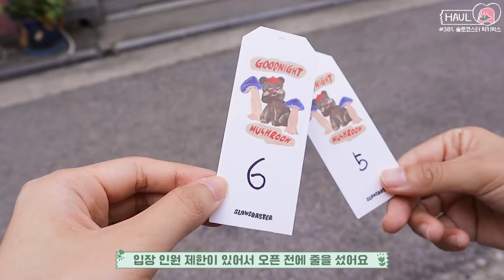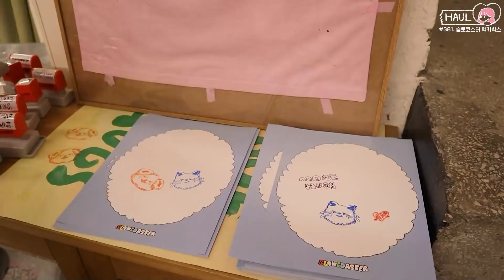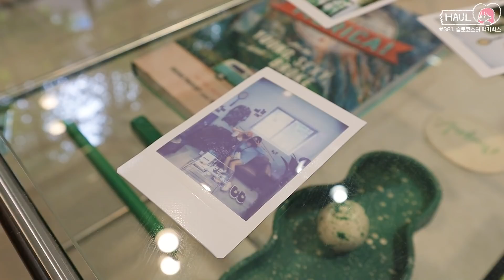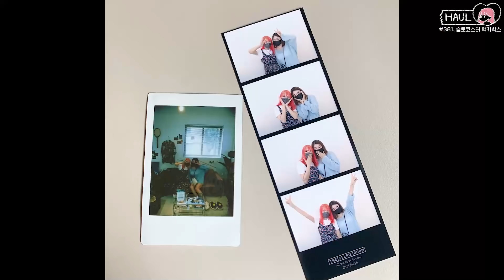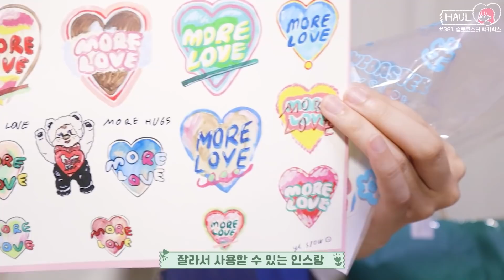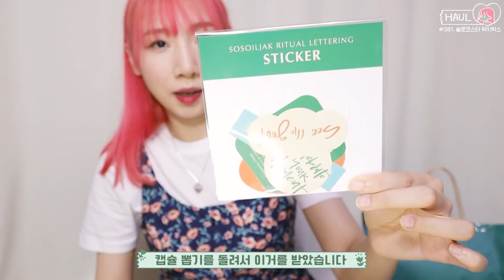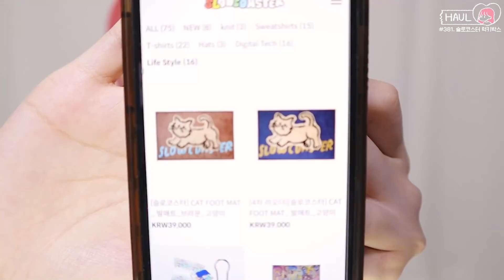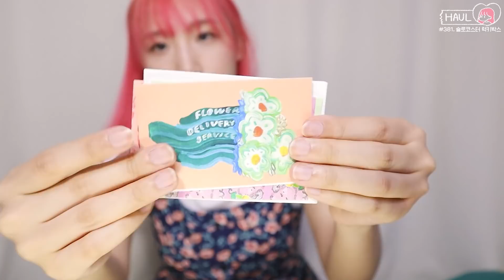슬로코스터 팝업스토어에서 구매한 럭키박스 & 성수 브이로그 🛍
오늘은 요즘 핫한 작가님 이슬로 작가님의 브랜드,
슬로코스터의 팝업스토어에서 구매한 럭키박스 리뷰!
판매가 7만 원에, 20만 원 상당의 럭키박스!
그리고 유튜버 드로우앤드류님의 마세슾 팝업스토어도 다녀온 짧은 브이로그도 보여드릴게요 :)

0:00 슬로코스터 팝업스토어[팝업종료]

2:47 카린지

3:00 소소일작 팝업스토어

4:03 오브코 하우스

4:14 리뷰시작

6:41 럭키박스 언박싱

(10월 3일까지! 위치는 PROJECT RENT 6호점, 3호점)

럭키박스 정보는 주로 인스타그램을 통해 얻습니다

카메라 : EOS M50 Mark2
편집 프로그램 : Adobe Premiere Pro
기획&촬영&편집 : 키덜트빈